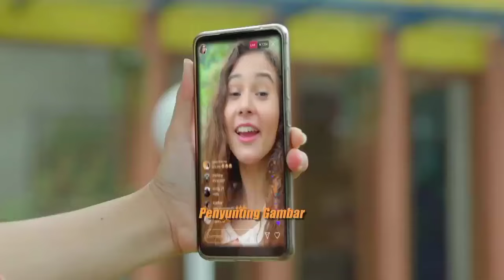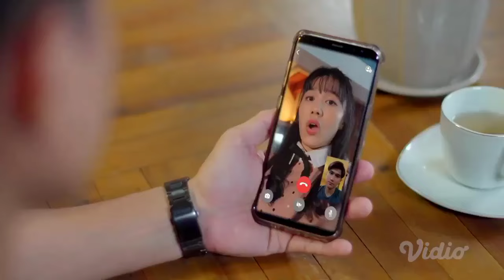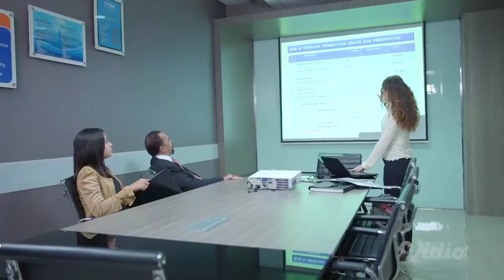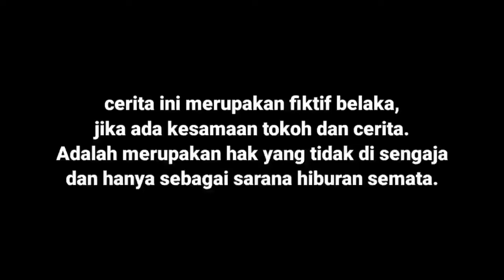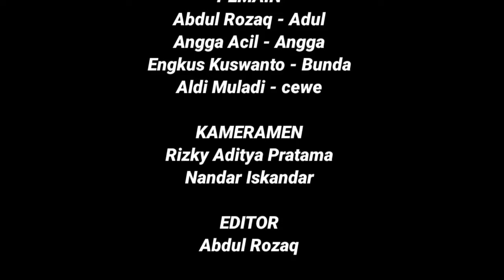Ftv Terbaru 2021 Sctv Mari Kita Coba Cod Cinta Ftv Terbaru Larasati Nugroho & Lavicky Nicholas